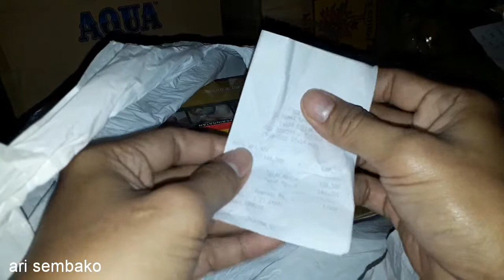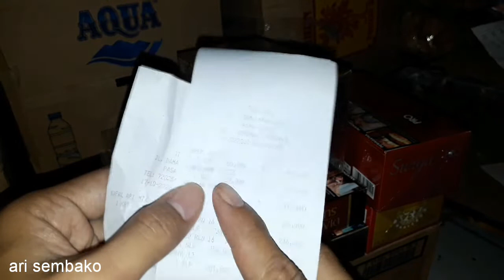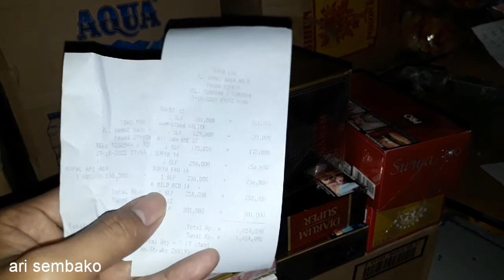REVIUW BELANJA'AN TOKO KECIL TOKO DIDALAM GANG